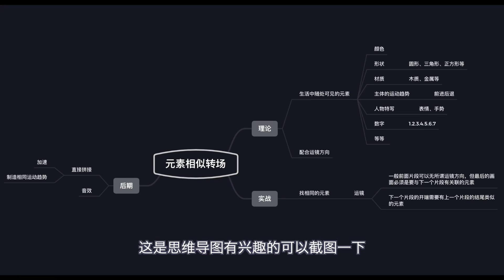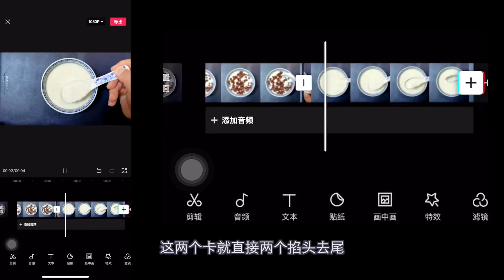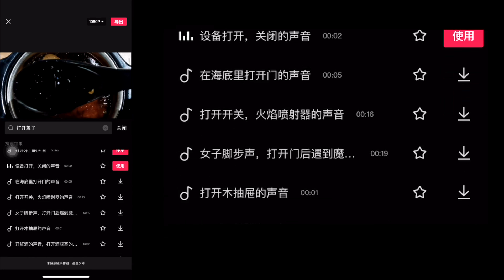日常手机拍短视频没有思路？万能的相似元素转场 前后期了解一下 短视频系列课35课